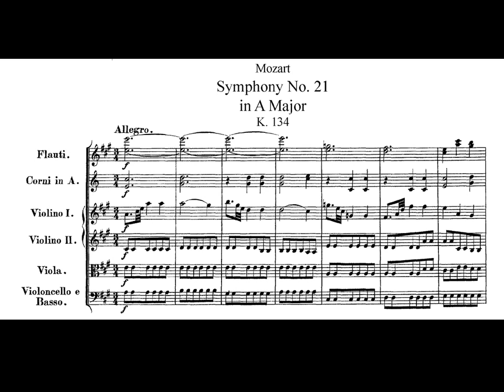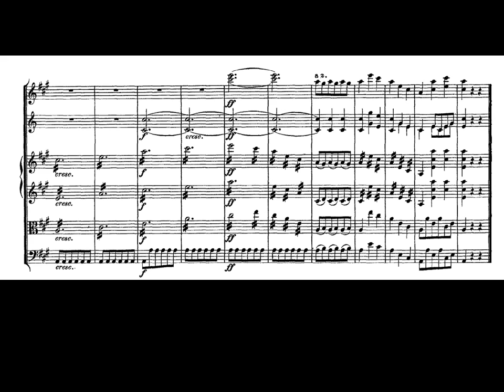Mozart. Sinfonía nº 21 en La mayor Kv 134 I-Allegro